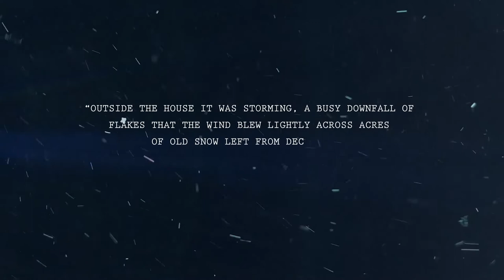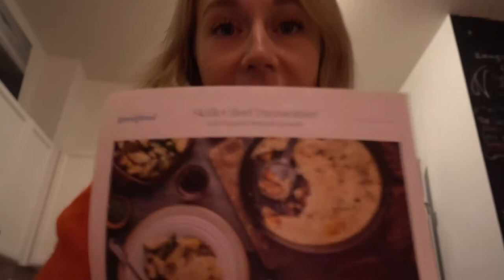VLOGMAS | Fresh Snowfall + A Waterfall Photoshoot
Happy December 1st Everyone!

Now I'm not exactly participating in Vlogmas this year but I thought it would be fun to capture the day since I was doing a few wintery things. This is my way of saying let the December content begin!

Over here I know I am going to be preparing so much more for January but I personally can't wait for all the festive videos to watch through the month!

Let me know what you thought of this little daily vlog and if you think I should consider participating in vlogmas in future years! Also if you liked the stop motion video please let me know if you'd like to learn in the comments down below!

Sending you all some love and again HAPPY DECEMBER!
Aka Meteorological Winter!

“Outside the house it was storming, a busy downfall of flakes that the wind blew lightly across acres of old snow left from December.”
– Gladys Hasty Carroll

A
xo

DECEMBER FAVOURITES //
Maple Syrup Candle (2-Pack in the USA)
Maple Syrup Candle (Single in the USE)
Maple Syrup Candle (Single in Canada)

➭ 25mm Sony G Master lens
➭ 28-75 mm Tamron